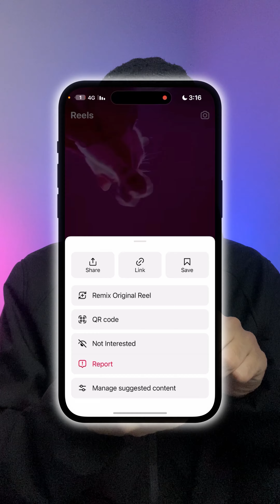طريقة ايقاف الفيديوهات الخادشة والاباحية في الانستقرام